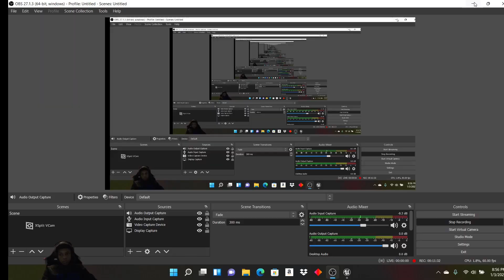Poppy Playtime Ep.1